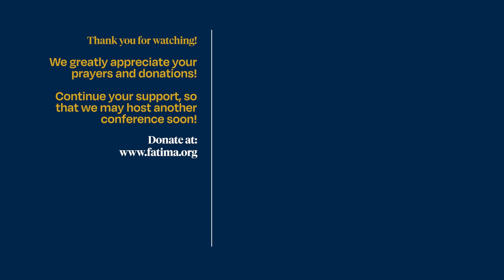Padre Pio's connection to Fatima.